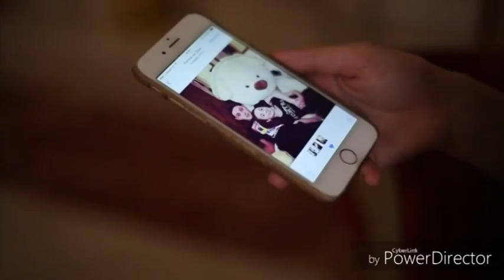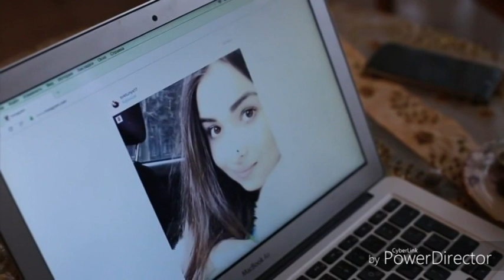Love Story Russian Gipsy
Love Story Romane Gila